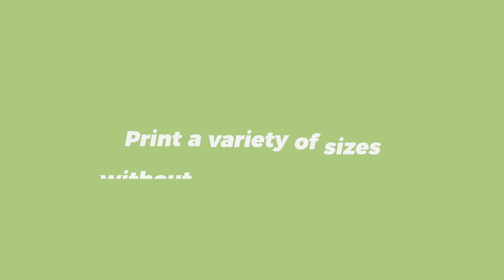Impressa IP60 Digital Photo & Event Printer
The latest revolution in full-color digital photo printing is here: Impressa® IP60 Digital Photo Printer! This professional-grade printer was designed specifically for photo booths, professional photography, cruise lines, school and sports photography, event photography, amusement parks and much more. IP60 exhibits the fastest print speeds, highest photo quality, and even the lightest weight at only 8 lbs. Impressa IP60 also offers the widest range of materials and ways to make money! Print on glossy, luster, luster repositionable, postcards and even magnetic material all with the same printer. Also print 2x6, 4x6, 6x6, 6x8, 6x12, 6x18 and 6x24 panoramics all with the same printer with built-in cutter.